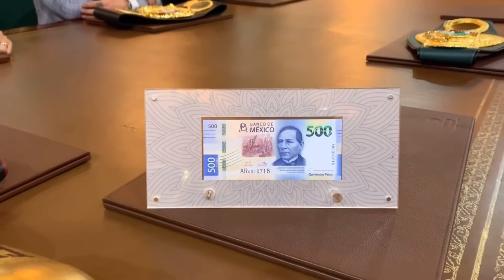AMLO Recibe Al Campeón Mundial Del Boxeo | Andy Ruiz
Recibí a Andy Ruiz Jr., campeón mundial de boxeo de peso completo, orgullo de México.

Es in orgullo mexicano...